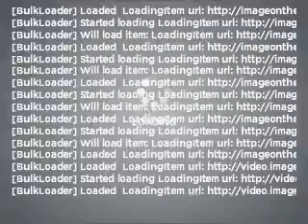2011 Nissan Pathfinder - Mesa AZ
Year: 2011
Make: Nissan
Model: Pathfinder
Trim: Silver 4D
Engine: 4.0 liter V-6
Transmission: 5-Speed Automatic
Color: Black
Mileage: 1
Address:
6354 E Test Drive